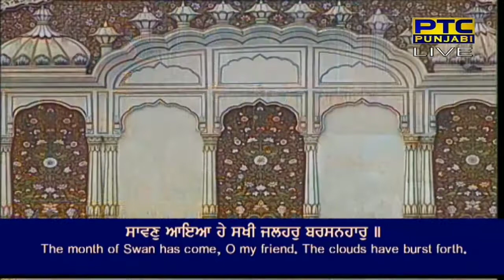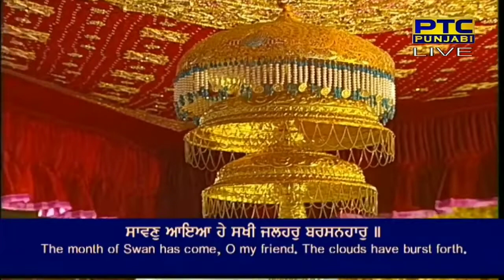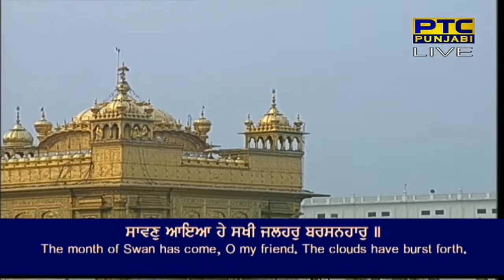(RAAG MEGH) Savan Aya Hey Sakhi | Bhai Kuldeep Singh Ji | Hazoori Ragi | Darbar Sahib